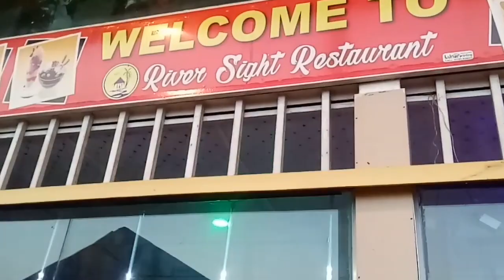রিভার সাইট রেস্টুরেন্ট , তালতলী ব্রীজ সংলগ্ন, বরিশাল